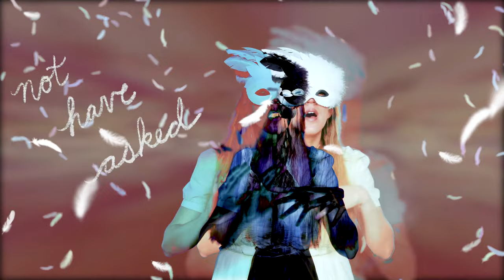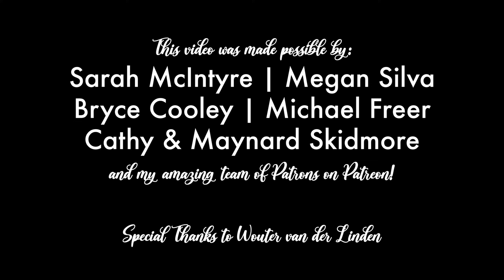The Golden West (Lyric Video) - Gayle Skidmore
Videography by Rob Teeuwen. With special thanks to Wouter van der Linde.

Visual effects by Gayle Skidmore & Rob Teeuwen. Animation by Gayle Skidmore. Editing by Gayle Skidmore & Rob Teeuwen.

Huge thanks to all of my wonderful Patrons! You rock ❤.
Thanks to Shawn Michael for the mask inspiration and awesome album photo.

The Golden West

Tear me away from this mess of a day
I’m gonna leave through my window, fly away
I’ll build a ladder to the sky

I’m gonna leave this all behind
Forget every worried word I’ve said
Just forget

And bury all we’ve put to rest in the golden west
In the golden west
Let’s bury all we put to rest in the golden west

I’ll watch the tides turn from above
Nothing can reach us here, my love
Beyond every turn we took to run
We were always scared of leaving
One eye watching our own back
Now let’s bury our mistakes and leave no trace

Every answer that I never wanted
Every single question I should not have asked
Every dream that should have never been thwarted
All the, all the love that didn’t last
Let’s bury all we’ve put to rest in the golden west In the golden west
Let’s bury all we put to rest in the golden west, in the golden west